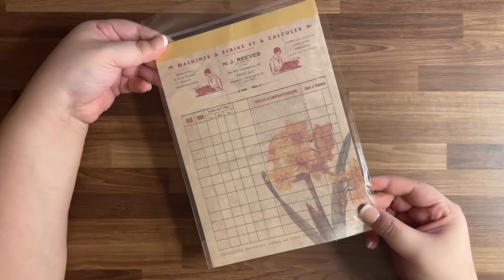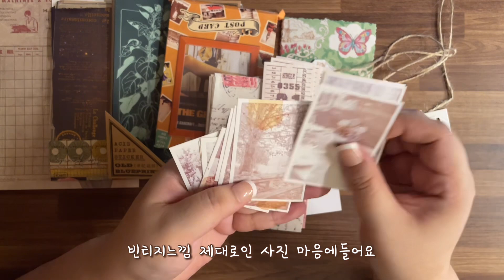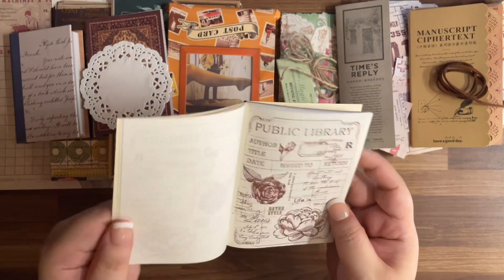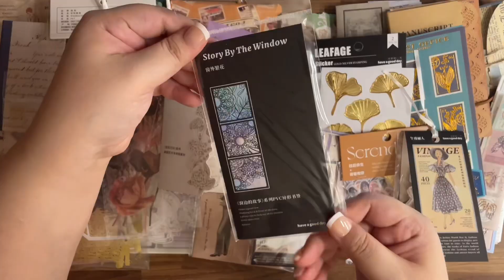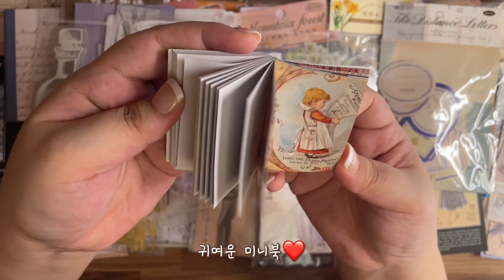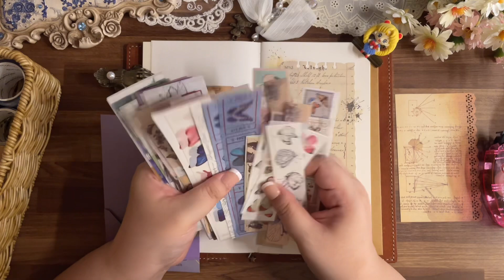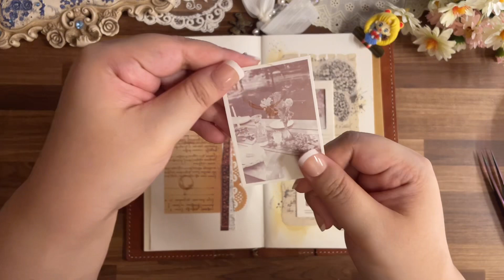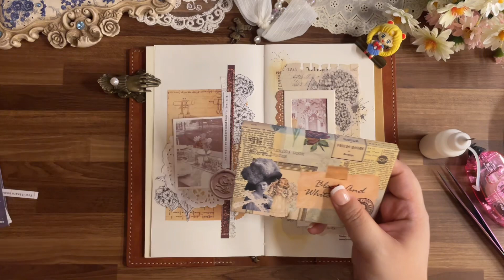고블린샵 빈티지 랜덤박스 하울하고 다이어리꾸미기 ASMR | unboxing | journalwhitme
👂🏻사운드는 10단계 기준으로 4~6단계 사이로 들으시면 편합니다.

안녕하세요 몰랑이 여러분들 🤗 말랑한잼미니 입니다.
오늘은 고블린샵에서 판매하는 '빈티지다꾸 랜덤박스 중급자패키지' 를 하울하는 영상을 준비했어요
랜덤박스는 개봉할 때 마다 뭐가 나올지 두근두근 해서 너무 재밌게 하울했어요 !!!
중급자 패키지 답게 다양하고 많은 아이템이 들어있어서
자기 취향을 모르거나 이제 막 시작하시는 분들이 구매하기도 좋고
양이 너무 많아서 부담스러우신 분들은
친구랑 둘이서 패키지 하나사서 나눠써도 괜찮을 것 같은 제품이에요 :D
그래서 저는 아버지랑 둘이 나눠 가졌습니다!!
다음 영상은 고블린 랜덤박스로 다꾸 하는 아버지 영상이 업로드 될 예정이에요 ~
아버지는 또 색다르게 다꾸 하셔서 보는 재미가 있으실 것 같아요!  많이 기대해주세요!
아 그리고 ! 중요한 사실!! 고블린샵에서
8월 지나기 전에 겟겟 하세요 !

🍉패키지 구매링크는 아래링크를 클릭해주세요

🌵 주로 사용하는 다꾸도구들 (Info)
- 미니 작두기 : 위아메모리 미니길로틴 라일락버전 (We R Memory Keepers Mini Guillotine) Paper Cutter-Lilac
- 미니 다이컷머신(도르륵돌리는것) : 위아메모리 소형 다이컷머신 (We R Memory Keepers Mini Evolution Starter Kit)
- 빅샷 다이컷머신(도르륵큰거) : 씨직스 빅샷 다이컷머신 (Sizzix Big Shot Machine)
- 재단기 : 다이소재단기(하늘색), INOZTO T-800 재단기(분홍색), 위아메모리 미니 재단기(흰색)
- 다이어리 : 트래블러스 노트 오리지널 사이즈 (Traveler's notebook original)
- 라벨기 : Niimbot B21(그린색)
- A5 6공 스티커북 : 양면이형지에 마테를 붙여 보관하는 바인더입니다. (마카롱A5바인더 사서 끼워넣음)
- 원형펀치 : 위아메모리키퍼스 원형펀치세트, EK원형펀치

비지니스 관련 문의는 인스타DM 혹은 이메일주세요!

Vintage junk journal
Art journal